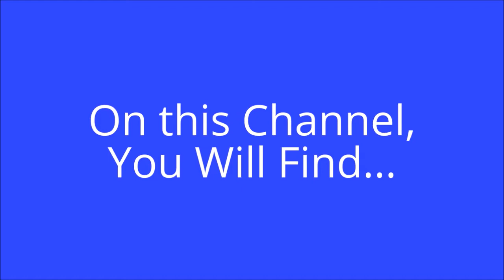(Train Simulator 2017) Operating SLE Train 1644 From Stamford To Old Saybrook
My longest run yet (as of 9-1-17). I know it's another Shoreline East run, but I really wanted to do this run. This time, I operate Shoreline East train 1644, the 5:07 P.M weekday departure from Stamford, expressing from Stamford to Bridgeport, then making all stops from Bridgeport to Old Saybrook. Today's set is cab car 1711 leading the train, and GP40 6696 shoving. I can't find a New Haven repaint for the NJT GP40PH-2B, so I went with a Iowa Pacific repaint I got from JDesignsTS, it's close enough.

Stations And Landmarks:

Departing Stamford Yard: 2:45

Requesting Permission To Enter The Main Line: 7:30

Arriving Stamford: 8:50
Departing Stamford: 10:00

Switching To The Local Track At Southport: 25:55

Arriving Bridgeport: 33:35
Departing Bridgeport: 34:34

Passing East Bridgeport Yard: 36:55

Arriving Stratford: 38:55
Departing Stratford: 40:31

Arriving Milford: 45:33
Departing Milford: 47:00

Arriving West Haven: 53:00
Departing West Haven: 54:12

Arriving New Haven Union Station: 57:35
Departing New Haven Union Station: 59:33

Arriving New Haven State Street: 1:00:50
Departing New Haven State Street: 1:01:48

East Haven Tunnel: 1:06:40

Arriving Branford: 1:11:10
Departing Branford: 1:12:41

Arriving Guilford: 1:19:16
Departing Guilford: 1:20:52

Arriving Madison: 1:24:55
Departing Madison (Sample Of Outside Bell): 1:26:31

Arriving Clinton: 1:30:25
Departing Clinton: 1:31:40

Arriving Westbrook: 1:36:00
Departing Westbrook: 1:36:59

Arriving Old Saybrook: 1:40:45
Departing Old Saybrook And Laying Up The Train: 1:44:31

Notes:

I used a Raildriver for this run.

The inside horn and bell (both inside and outside) was created by me. The outside horn is from Fan Railer's ALP-46 mod pack because I couldn't find a good enough SLE outside horn clip on YouTube. I'm not sure if I'm gonna release it. If I find a good SLE outside horn clip, then maybe I'll release it on Railworks America.

I promise that the next operating video will be something other than SLE, maybe Caltrain, Amtrak, or New Jersey Transit.

The station stops at Stamford and Bridgeport we cut due to them being so long. I also experienced two major lag spikes during my run, one near Green's Farms, and another between Madison and Clinton. Those have also been cut out, but smaller ones haven't.

The speedometer on the GP40 repaint doesn't work.